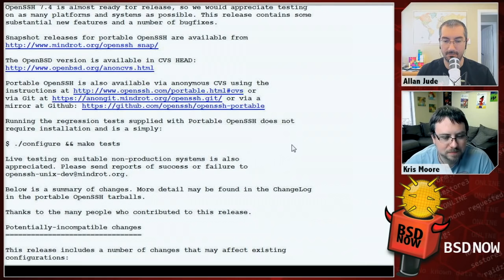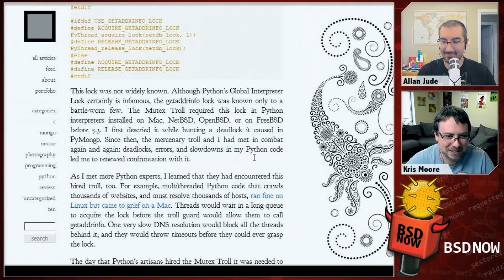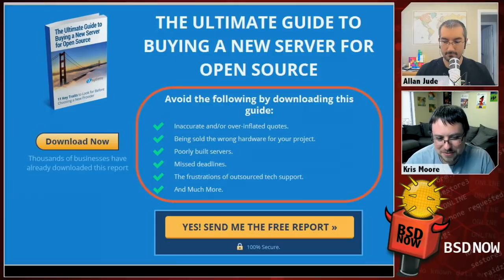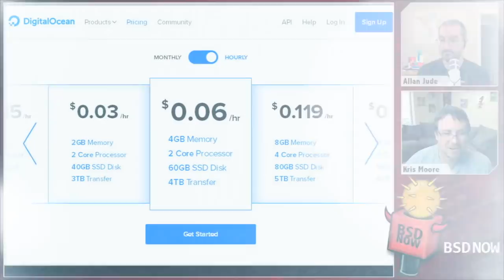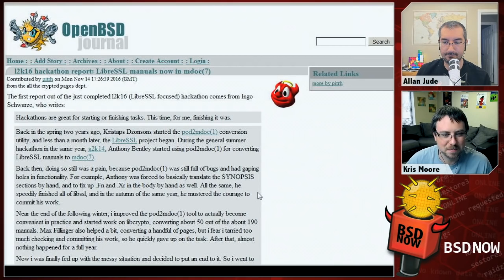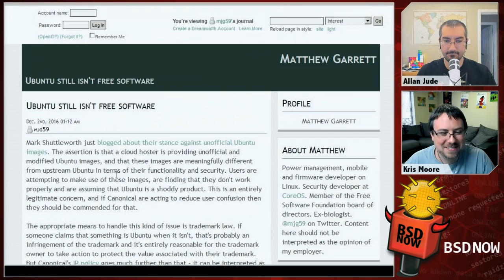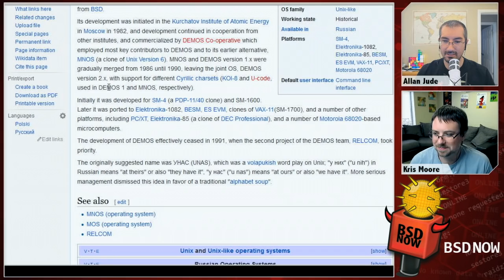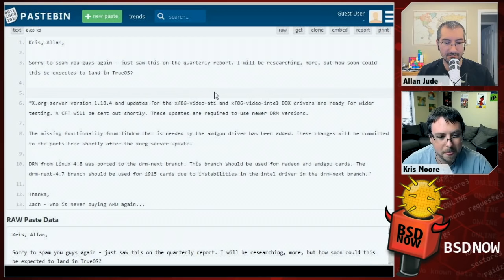A tale of BSD from yore | BSD Now 172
This week on BSDNow, we have a very special guest joining us to tell us a tale of the early days in BSD history. That plus some new OpenSSH goodness, shell scripting utilities & much more!